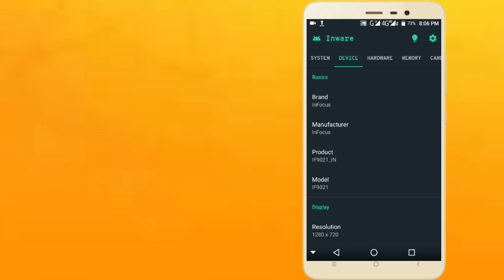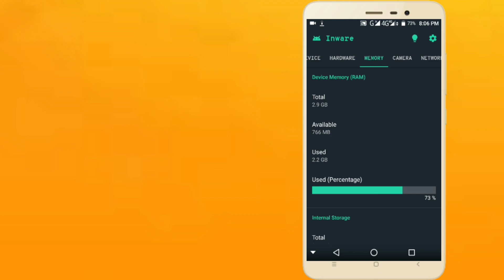How to know any informatio of the mobile|| in telugu|| sktechnologies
Whatsapp group : shorturl.at/hqyB0 hi friends this is sripal. in this video i said you how to know any information about your mobile.if you like this video please like and shere this video. thanks for watching.